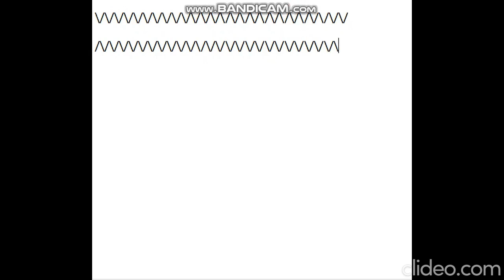Writing or riding a wave in libeoffice?!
I was typing slashes, alternating between forward and backward. Note that this effect can be done in any text editor or wherever you can make the alternating direction slashes touch each other (also) alternating top and bottom. Funnily enough the bandicam watermark is like on top of the (slash-y) 'water'. (no offence).